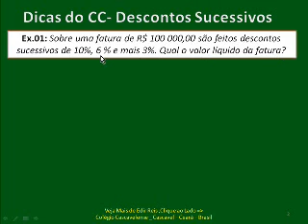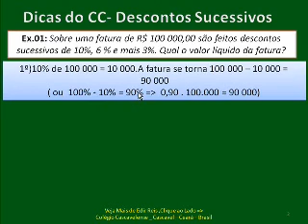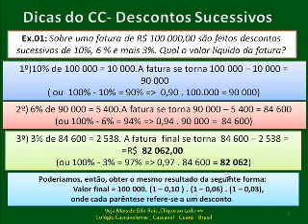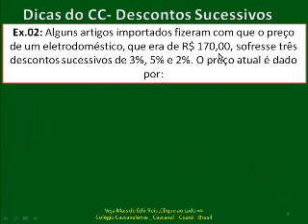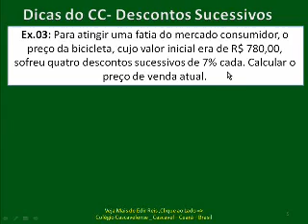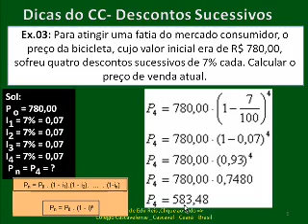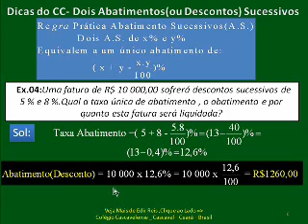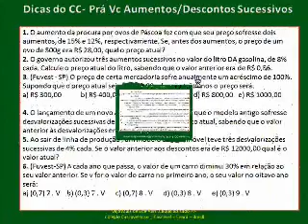#8 Percentagem - Descontos Sucessivos - CC V213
Matemática_Noções de Percentagem_ Descontos Sucessivos_Neste vídeo Vc encontra problemas comentados e propostos sobre as noções de Percentagem sobre Descontos Sucessivos.
CC V213 BONS ESTUDOS!!:-))
São mais de 500 vídeos aulas grátis de Matemática prá VC.